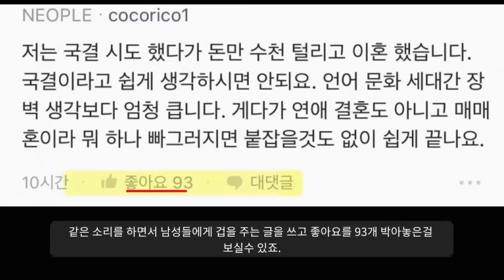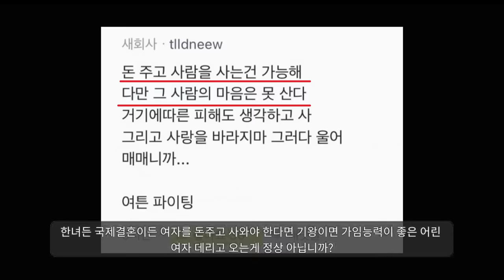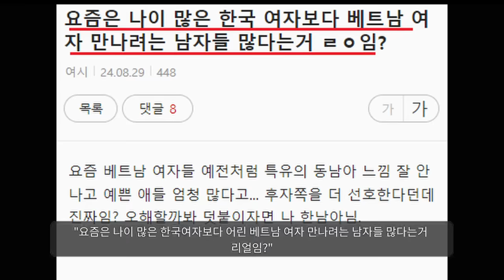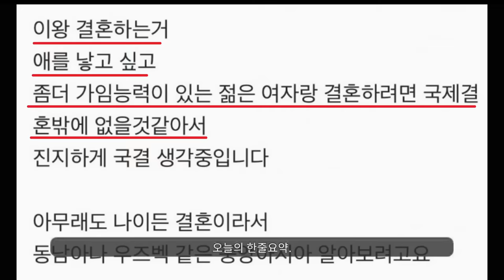국제결혼.. 그만해.. ㅠ